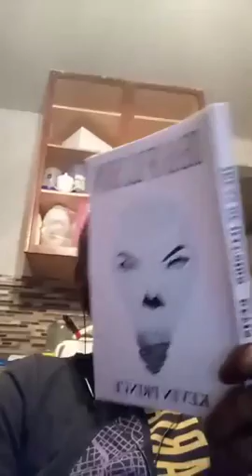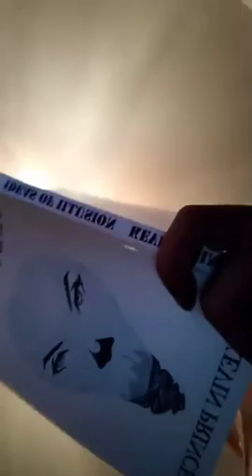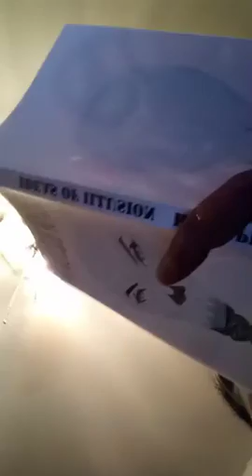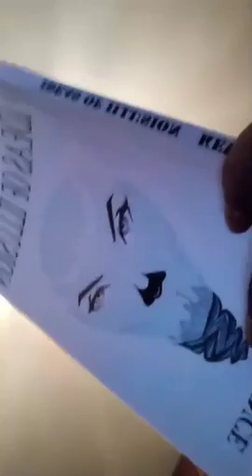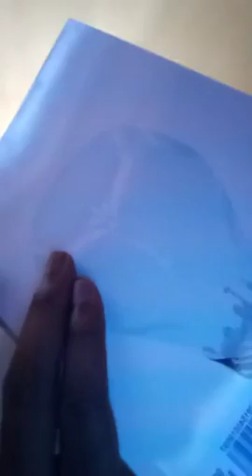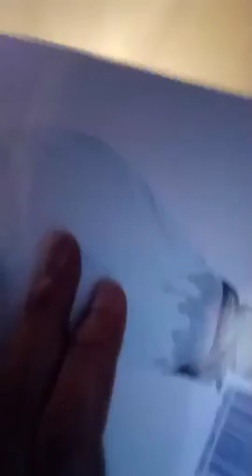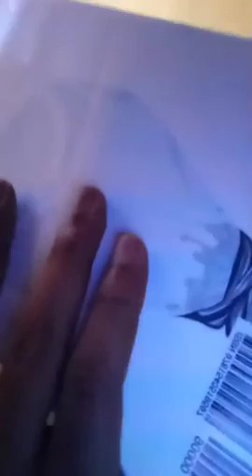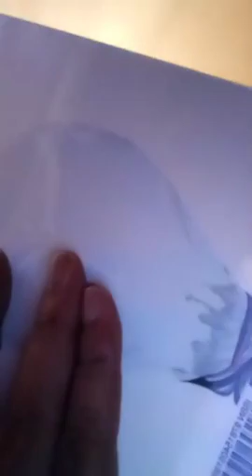Reading Chapter 3 of my Book Ideas of Illusion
Read summary and order paperback or ebook go